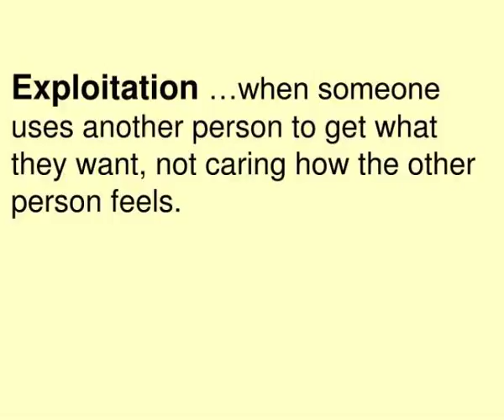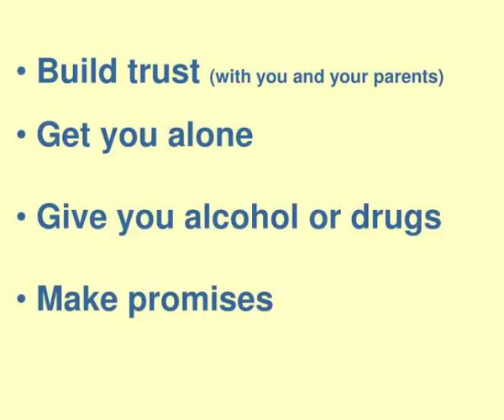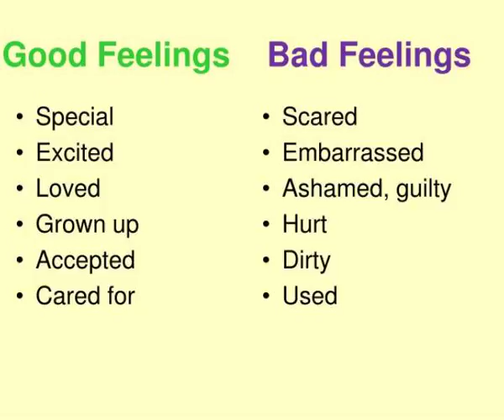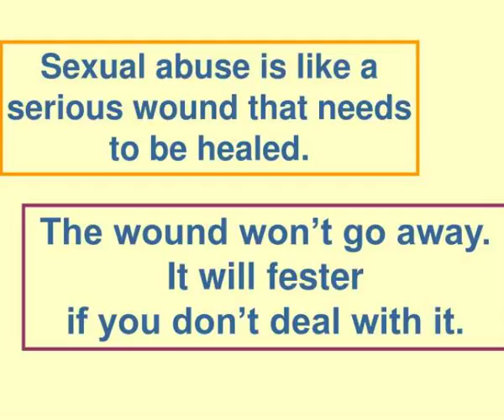learning about l i f e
Learning about  L.I.F.E.  A family-based program  on  relationships  and   abuse  prevention  Sister Kieran Sawyer, SSND  and Kathie Amidei.  L.  LOVE  (family love).  I.  INFATUATION  (in-love).  F.  FRIENDSHIP   (peers)  .  E.  EXPLOITATION  (using). Slideshow 3122240 by zwi